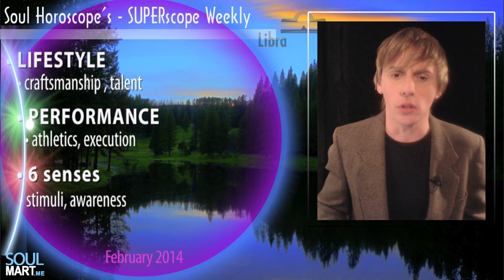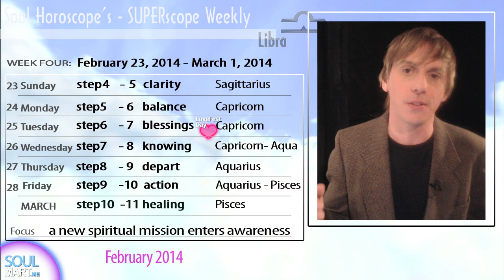Libra - Soul Video Horoscope - February 23, 2014 6vQ, Libra Rising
This soul horoscope covers: Libra Step 10, Libra Risings, & Venus in Libra people. (6vQ)

Introducing Modern Mystic & Soul Biographer, Christopher Witecki and his latest creation, "the Soul Horoscope SuperScope".  In its 8th year and incarnation, Christopher now includes rising sign and venus information in each weekly scope.